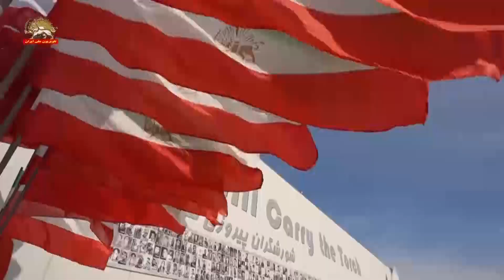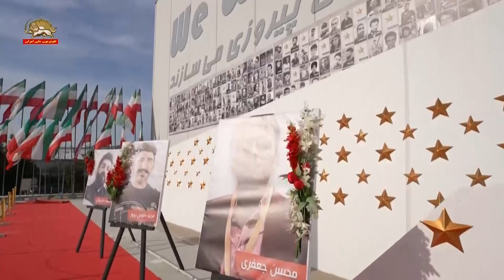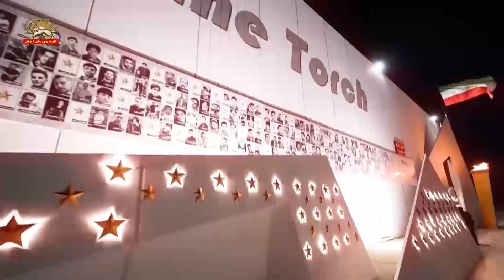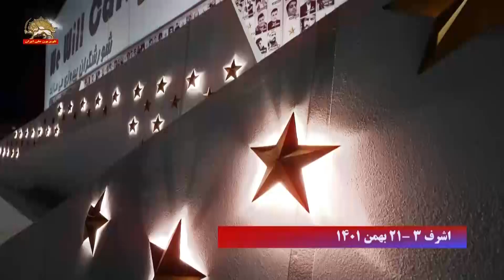گرامی‌داشت سالگرد انقلاب ضدسلطنتی مردم ایران در اشرف۳– ۲۱بهمن ۱۴۰۱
اشرف۳ ـ گرامیداشت سالگرد انقلاب ضدسلطنتی مردم ایران